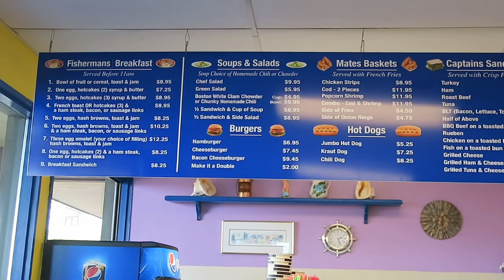Thỏ ,chuột lang,chim biển ,ăn nho xanh